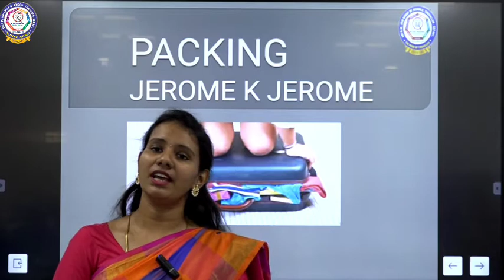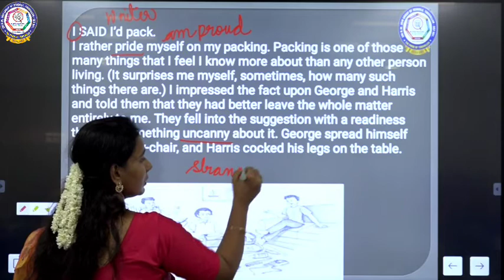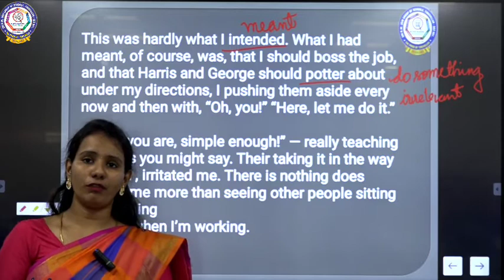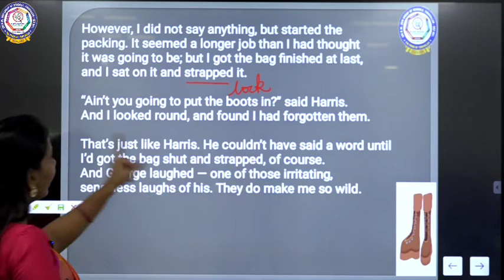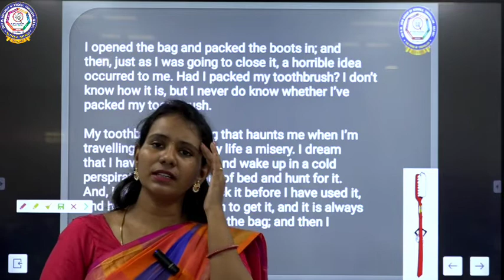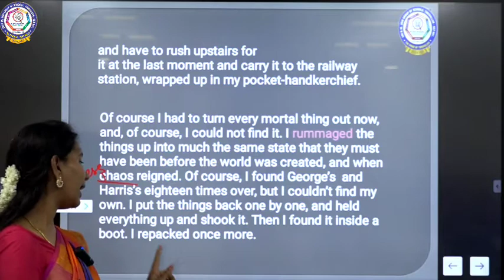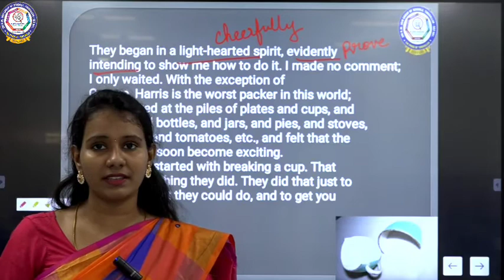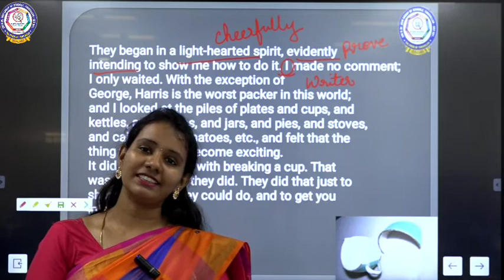CBSE- Class IX - ENGLISH- PACKING PART -1